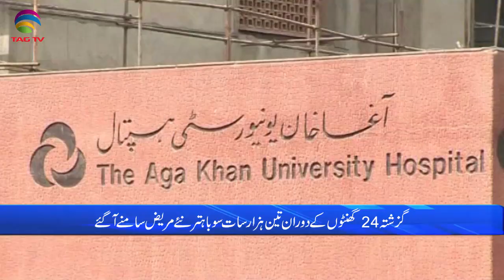Pakistan News Bulletin with Waqar Hussain, Aug 23, 2021